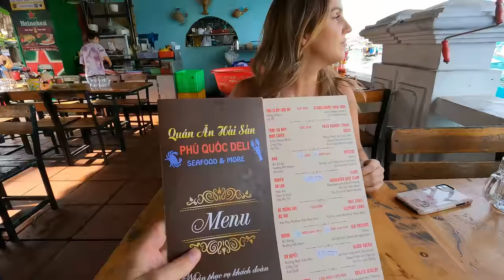$0.80 Street Seafood in Phu Quoc Vietnam 🇻🇳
If you want the perfect beach vacation in Vietnam.. look no further! Phu Quoc is such a beautiful little paradise away from the hustle and bustle of the big cities. On this day we take you guys around and show you our favourite spots as well as the cute little town right on the ocean, ending with some much needed food. Come along with us to find out why this island shouldn’t be missed on your Vietnam travels!